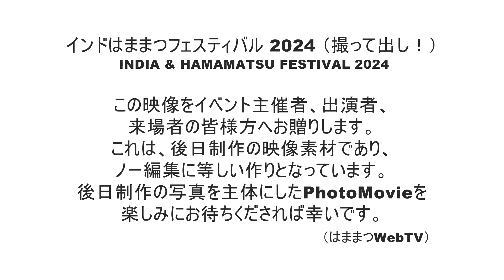インドはままつフェスティバル 2024 （撮って出し！）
INDIA & HAMAMATSU FESTIVAL 2024
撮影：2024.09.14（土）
★ご視聴になられて気に入って頂けたなら、動画掲載活動の励みとなりますので、是非とも「いいね！
この映像をイベント主催者、出演者、来場者の皆様方へお贈りします。
これは、後日制作の映像素材であり、ノー編集に等しい作りとなっています。
後日制作の写真を主体にしたPhotoMovieを楽しみにお待ちくだされば幸いです。
（はままつWebTV）